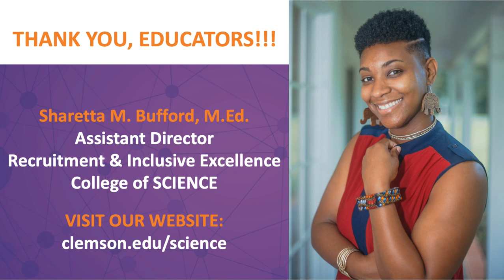Happy 2020 Teacher Appreciation Week from Tallo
Educators, like you, change the lives of students every day. Your hard work and dedication inspire us, and team Tallo and our community would like to say THANK YOU!